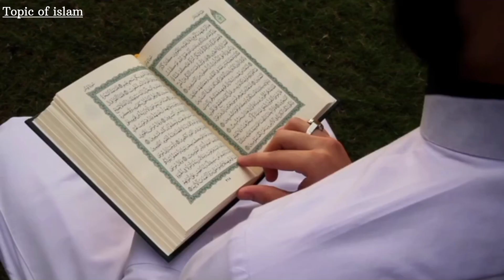ऐसे मुसलमान जो हिंदू बाबा को मानते हैं। India ke sabse Amir Musalman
हिंदुस्तान के रहने वाले एक ऐसे मुसलमान जो हिंदू बाबाओ के पास आते जाते उठते बैठते हैं।
daudi bohra mumsaln